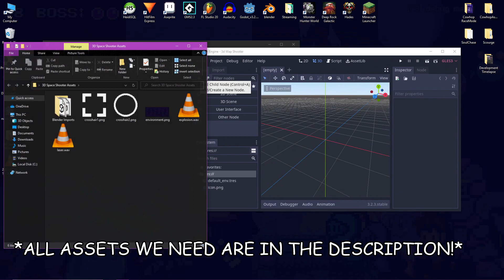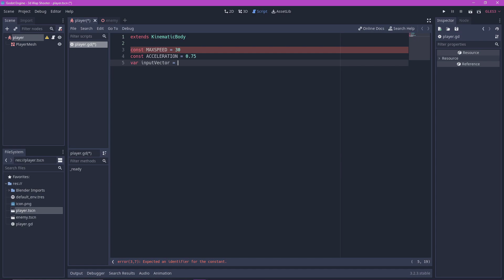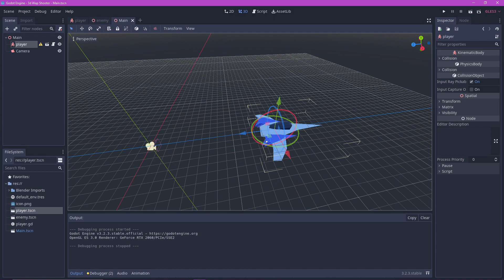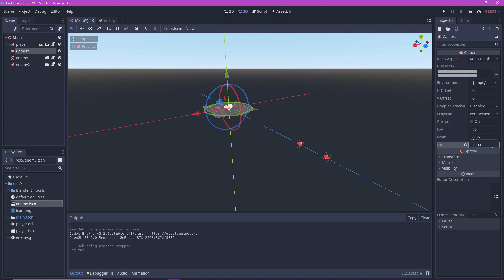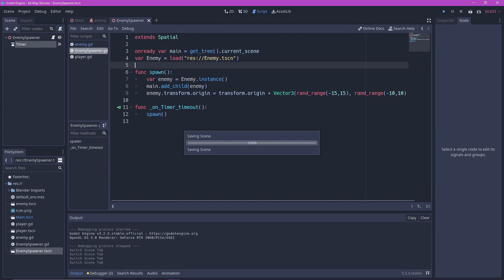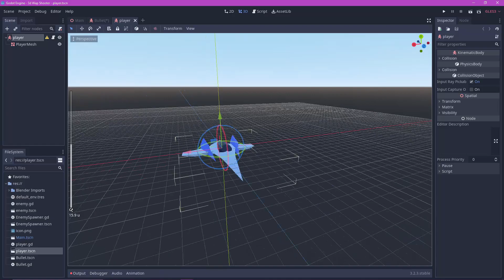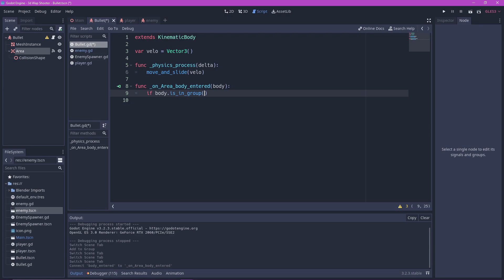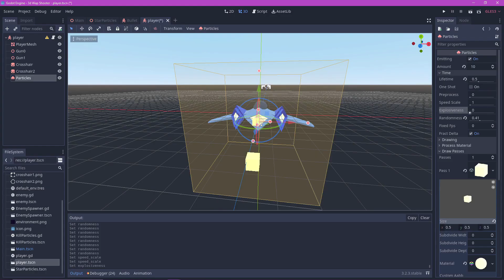How to make a 3D Space Shooter in Godot in 10 minutes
This is my tutorial on how to make 3D Space Shooter in Godot! I am a beginner myself but I hope you at least learn something from this video. Also if you know Godot more than me and notice anything I did wrong, please feel free to correct me!

you can ask me anything about the tutorial or anything in life in the discord server! :D